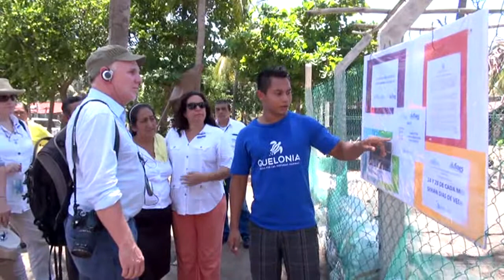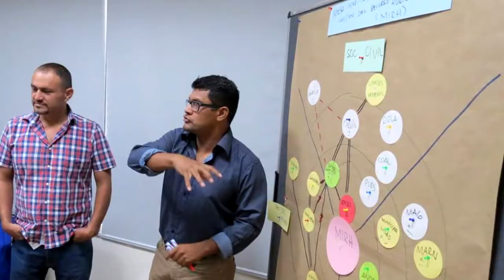Categoría Organismo de cooperación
La Agencia Alemana para la Cooperación Internacional, GIZ, fue galardonada por apoyar enérgicamente en la movilización de recursos para impulsar los programas y planes ambientales prioritarios y contribuir al posicionamiento internacional de El Salvador en la conservación de la biodiversidad y restauración de ecosistemas forestales